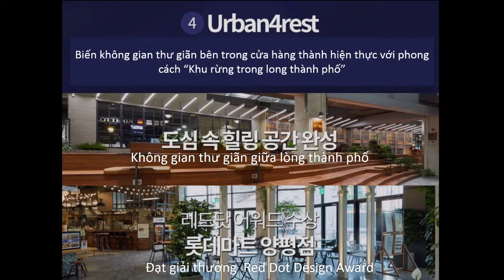LOTTE Mart đạt vị trí số 1 NCSI (Chỉ số hài lòng của khách hàng quốc gia) 7 năm liền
FOLLOW LOTTE Mart NGAY ĐỂ CẬP NHẬT NHỮNG THÔNG TIN MỚI NHẤT NÀO: